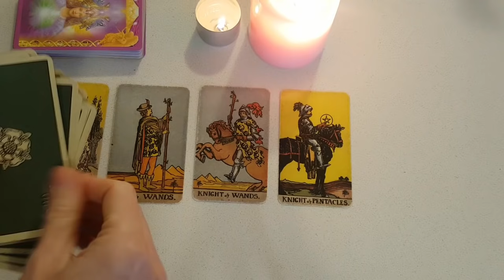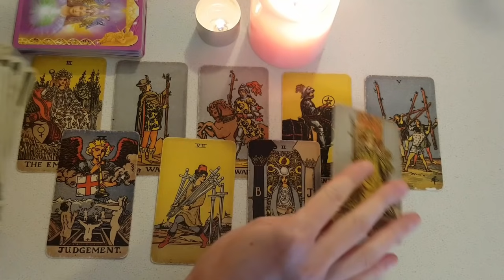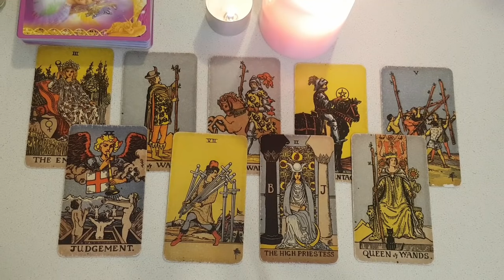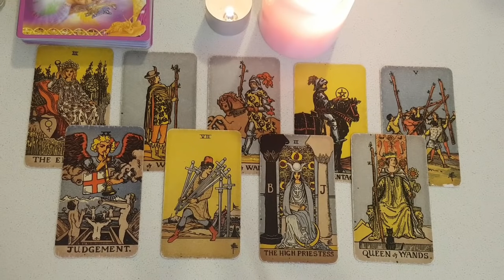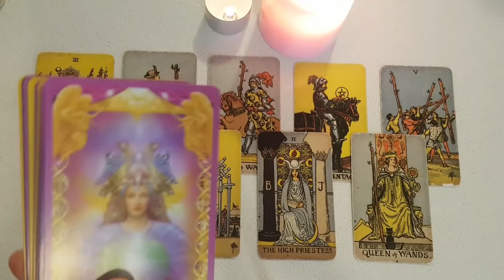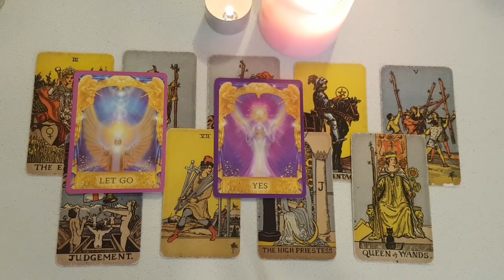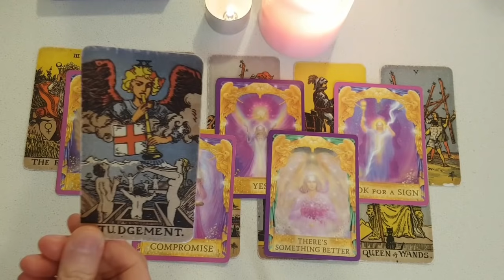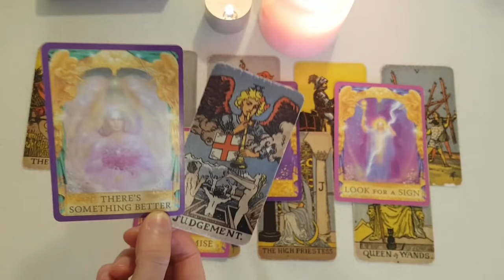TAURUS~ THIS Is What Goes THROUGH THEIR MIND WHEN THEY SEE YOU👀😳💭Mid November 2021 Love Tarot